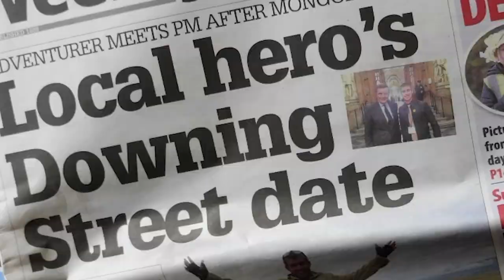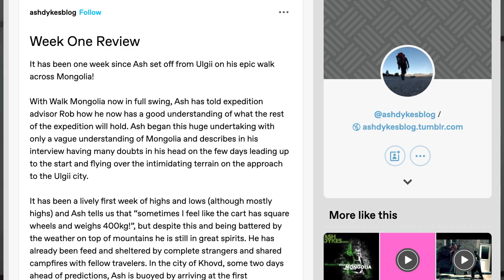WTF happened on my LATEST adventure?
“The Great Wall with Ash Dykes”
I wanted to update everyone in regards to my latest adventure.
December 2022, I finished following the length of the Great Wall which was a HUGE production and the BIGGEST step of my adventuring career so far!

My audience seem to be confused with this latest one, as I wasn’t sharing as much as I usually do, so it’s kinda slipped through peoples radar and they don’t understand how big this trip was.

A full production team, following me for 21,000km, capturing the history, the traditions, the culture, the people and what the wall means to them….. all whilst taking on adrenaline fuelled activities and adventures along its length. From mountain biking, helicopter, scuba diving, martial arts, camel back and much more.

This is a brief update, but I cannot wait for you to see this show when it finally airs 🔥